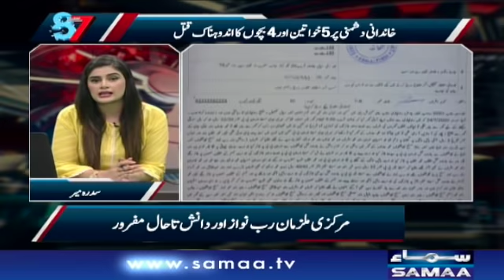Karachi sab ka .... Karachi ka koi nhe...? | 7 se 8 | SAMAA TV 27 July 2020